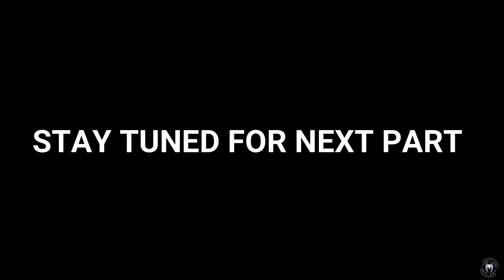MARVEL SPIDER MAN 2018 PART 17 TOMBSTONE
In this part we are in the shoes of MJ where she is in the address that peter send her and she find out that is the secret base of tombstone.Then spider-man goes to investigate charles standish office where he find out that demons are already took over the place.